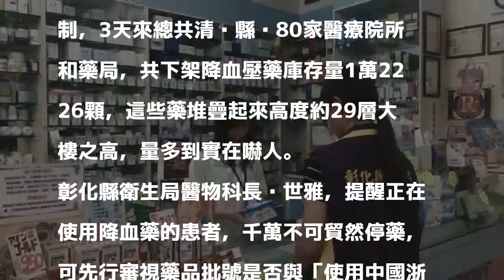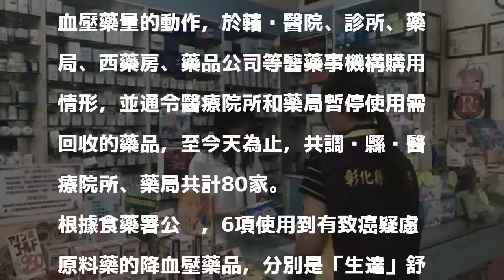量驚！ 彰縣回收問題原料降血壓藥 疊起來有29樓高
〔記者張聰秋／彰化報導〕針對衛生福利部食品藥物管理署公布6種降血壓藥含動物致癌原料，要求各地衛生局在1個月內完成下架回收，彰化縣衛生局啟動回收機制，3天來總共清查縣內80家醫療院所和藥局，共下架降血壓藥庫存量1萬2226顆，這些藥堆疊起來高度約29層大樓之高，量多到實在嚇人。

發表評論評論如下。